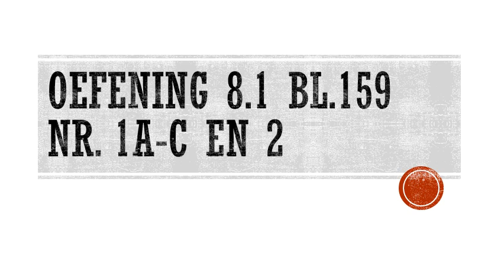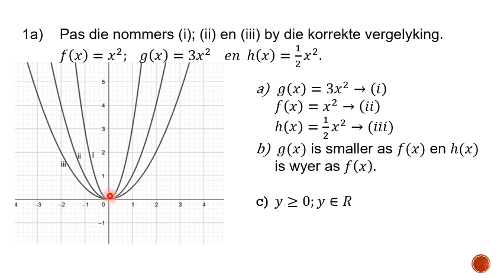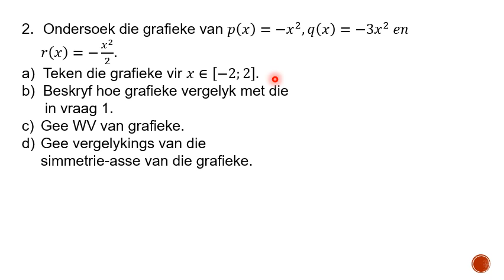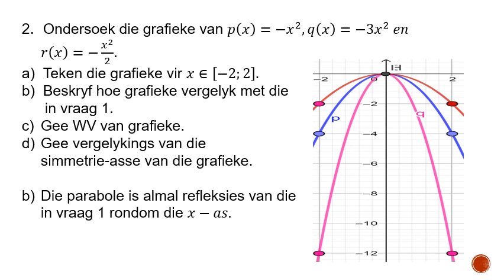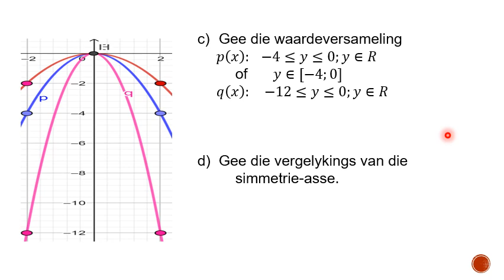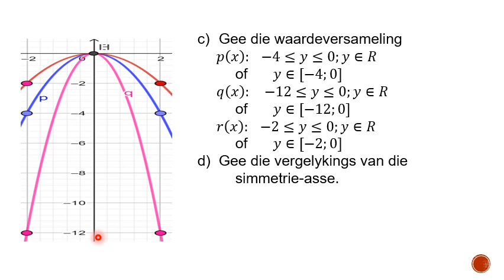Graad 10 Oefening 8 1 memorandum 8 Mei